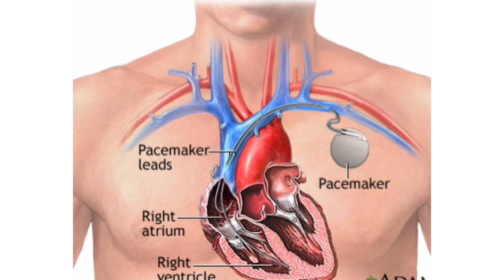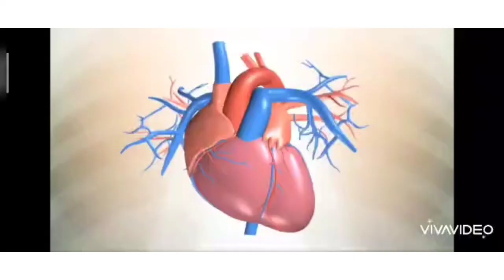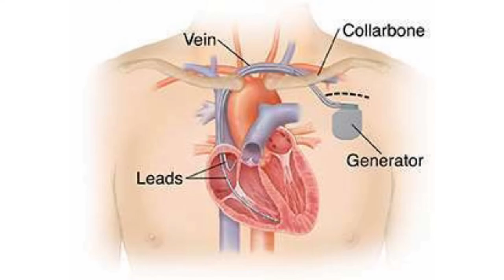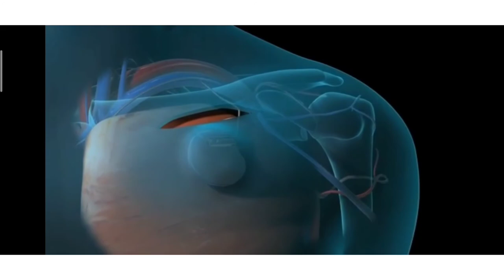Pacemaker in Telugu|| గుండె పేస్ మేకర్ అమర్చే విధానం||తీసుకోవల్సిన జాగ్రత్తలు.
pacemakers are generally placed when there is irregular heartbeat (arrythmias).Sino atrial node (SA node) gives electrical signals to heart for contraction and relaxation. Normally heart beats 69_100 beats per minute. when SA node fails fails to function there may be bradycardia (slow heart beat )or tachycardia ( fast heart beat ).in such cases a pacemaker is advised.Pacemaker is a battery operated machina which is implanted near the collar bone. It has lead wires which enter the heart and pulse generator placed near collar person with pacemaker should be careful near MRI scanning machine, security metal detectors and avoid placing Cellphone/mobile in  shirt pocket Life time if pacemaker battery is 5_12 year's.

Thermometer :
BP Monitor :
Sugar Checking Machine / Blood Glucose Monitor :
Weighing Machine :
Pulse Oximeter :
Hot Water Bag :
Ice Bag :
Steamer / Vapouriser :